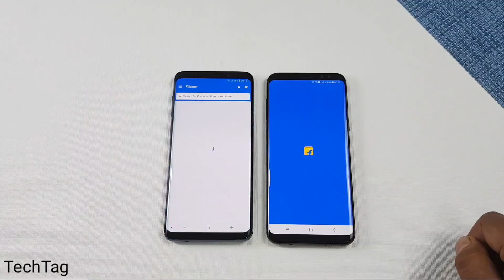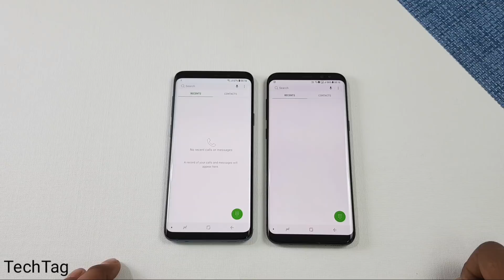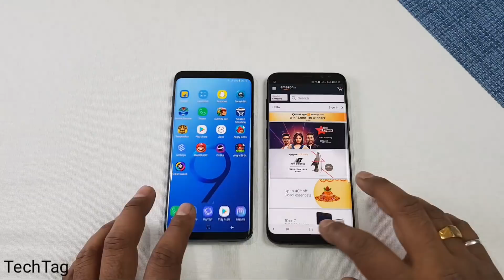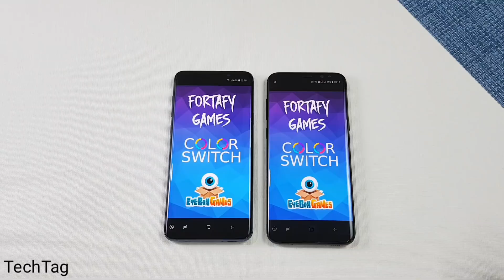Samsung Galaxy S9+ vs Samsung Galaxy S8+ Speed Test | Which is Faster !!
Samsung Galaxy S9+ VS S8+ Speedtest comparison...which is faster, we are doing speedtest between these two flagship smartphones from samsung one is 2018 flagship & the other is 2017 flagship..